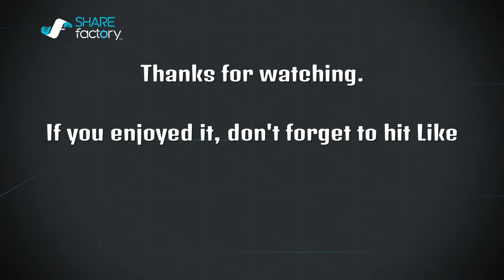Law Quick matches